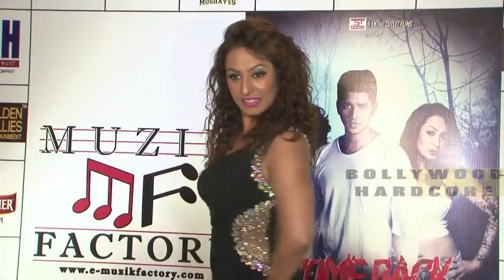Lunch Of Kashmira Shah Short Film Come Back To Me 1